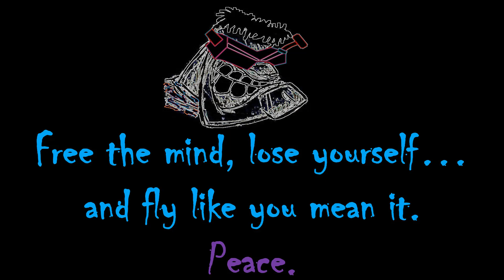2019 #42 Park Rip Detroit 2019 0423 (Van Halen - Take Your Whiskey Home, Emax Hawk 5)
Hello my fellow YOUTUBE Peeps….

Enjoying the beginning of Spring…. Hucking the old Emax Hawk5 with T Motor 5150 props on 4S.

Flight from a couple weekends back…. The wind was 25mph with temps at 55 deg F.

 You can see some shakes from the wind…. I have the I Term quite high. Still cannot get rid of it all.

Thanks for stopping by and checking it out.

PEACE.

KY DAWG1….OUT.
TUNES:

COPYRIGHTED MUSIC FROM THE ARTIST
ALL PROCEEDS FROM THIS VIDEO (YEAH RIGHT) GO TO THE ARTISTS AND THEIR RECORD LABELS

Tune 1:
Song: TAKE YOUR WHISKEY HOME
Artist: VAN HALEN
Album: WOMEN AND CHILDREN FIRST
Released: 1980
Label: WARNER BROS

Equipment Types Used:

Action Cam: If HD Footage in Video
GoPro Hero5 Session
Runcam HD2
Hawkeye Firefly #1
Runcam 2S Split DVR

Transmitter:
Spektrum DX18G2 STEALTH EDITION
FrSky Taranis 9D Plus SE
TBS Tango with Crossfire

Receiver:
Spektrum(ish) Satellite RX
FrSky RX
Crossfire RX

Goggles:
Quanum Fatshark Genesis Goggs with HMDVR for flight footage
Fatshark Transformer Goggs with HMDVR for flight footage
Fatshark Dominator HD3 Goggs DVR for flight footage
Fatshark Dominator HDO Goggs DVR for flight footage

Lipos:
Infinity Graphene 90C 1500maH 4S Packs
Indestructible Quads ARMORED Black Label 80C 1500maH 4S Packs
Tattu 90C 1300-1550maH 4S Packs
Piroflip Graphene 90C 1600maH 4S Packs

Charger:
FMA DIRECT GT1200

Rocket Fuel:
Diet Mountain Dew – OOOOH MAMA YES